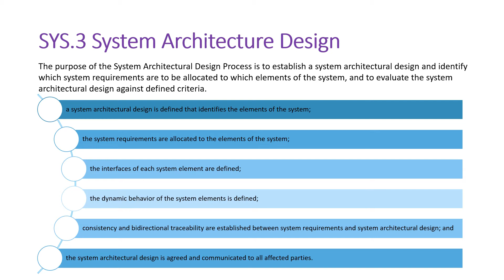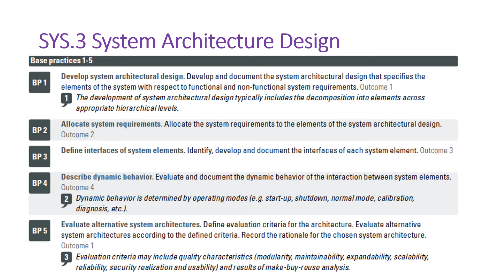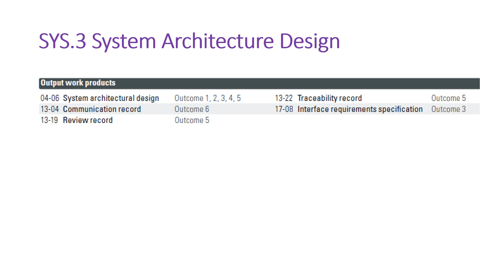SYS 3 System Architecture Design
ASPICE System Process Area
System Architecture Design
High-level design for System
HART
HLD
Automotive SPICE